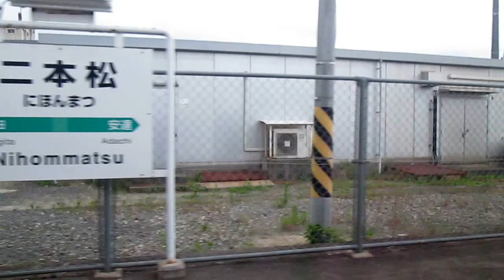東北本線719系 側面展望 二本松→安達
2015年6月20日撮影
列車番号1139M　普通福島行き